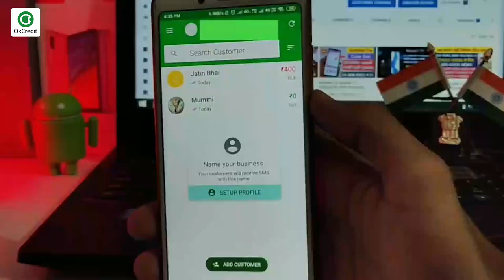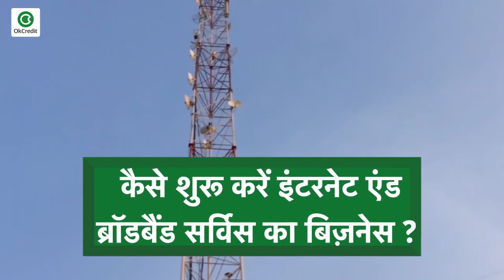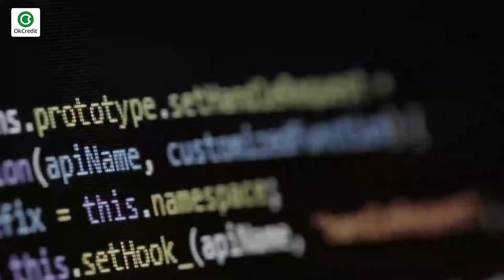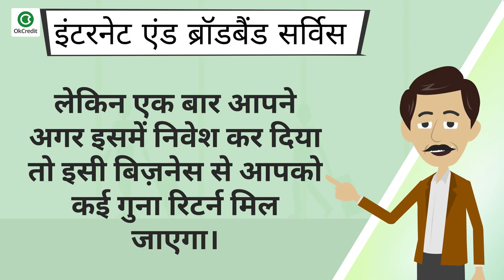इंटरनेट एंड ब्रॉडबैंड सर्विस कैसे शुरू करें ? How to Start ISP Company in India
यदि आप इंटरनेट एंड ब्रॉडबैंड सर्विस शुरू करने की सोच रहे हैं तो यह वीडियो आपके लिए है। आप इस वीडियो में देख सकेंगे कि कैसे Internet एंड Broadband सर्विस को शुरू करना है? किन किन आवश्यकताओं को पूरा करना है। लाइसेंस व रजिस्ट्रेशन आदि के बारे में जान सकेंगे। आपको Telecom Regulatory Authority of India (TRAI) से लाइसेंस के लिए सम्पर्क करना होगा। इसके बाद आपके डाक्यूमेंट्स का वेरिफ़िकेशन होगा। Telecom Regulatory Authority of India से सम्पर्क करने के बाद आपको Cable Broadband Stations से सम्पर्क साधना होगा।

आप जिस जगह यह बिज़नेस करने की सोच रहे हैं सबसे पहले उस जगह के बारे में अच्छे से जान लें।
क्या कोई और भी उस जगह पर यही बिज़नेस कर रहा है। यदि कर रहा है तो उसके बारे में भी जानकारी जुटाएँ।
उसके सर्विस प्लान के बारे में पता करें।
लोगों से फ़ीडबैक लें, उस कम्पनी के बारे में रेटिंग लें। जिससे आपको अंदाज़ा हो जाएगा कि लोगों को क्या चाहिए और क्या नहीं चाहिए।
अब अपने बिज़नेस को एक बार फिर रिव्यू करें, जिससे जो भी चेंजेज़ करने हों तो आप कर सकें।
लोगों के रिव्यू व रेटिंग से सीखते हुए उन तक नए अन्दाज़ में अपना पैकेज लेकर पहुँचे।
अगर आप उन्हें वो फैसिलिटी दें जिसकी उन्हें आवश्यकता है तो आप अपना बिज़नेस बहुत अच्छे से चला सकते हैं।